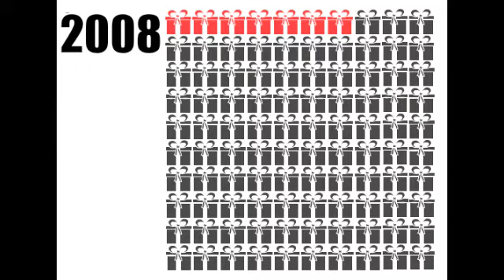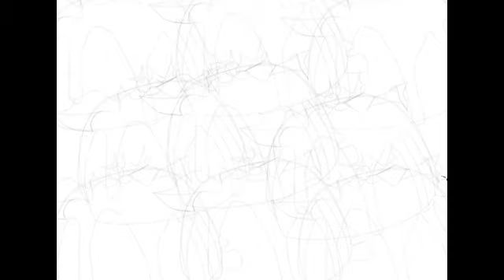Spend Less Be More